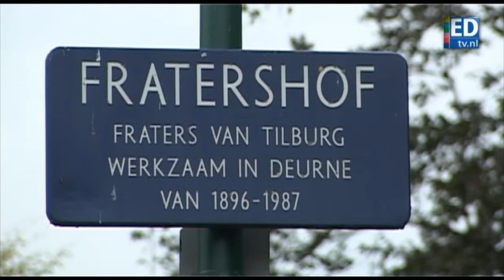Frater Francino schuldig aan misbruik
In de jaren zeventig heeft Frater Francino zich schuldig gemaakt aan seksueel misbruik in Deurne.